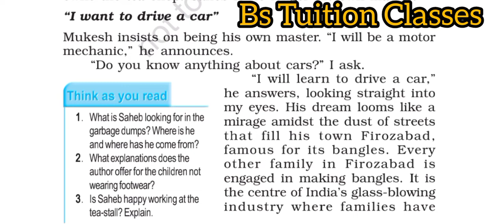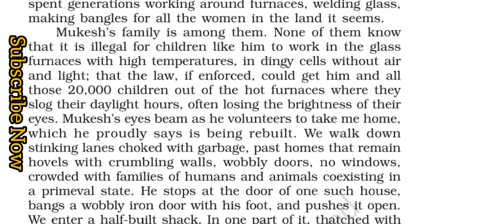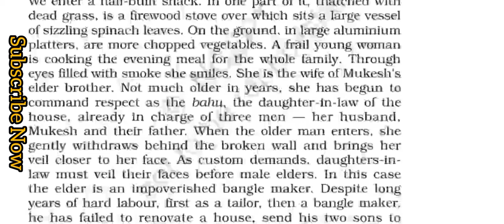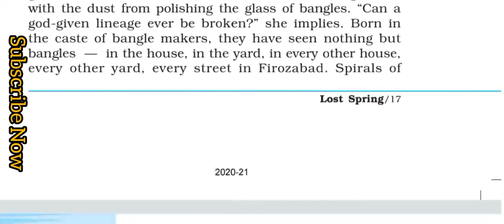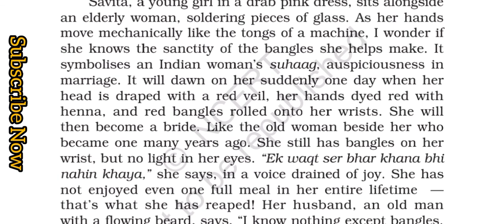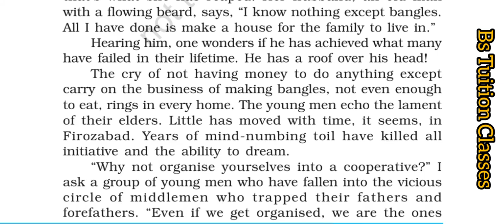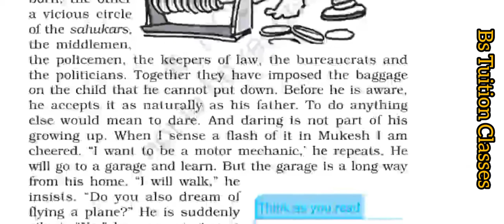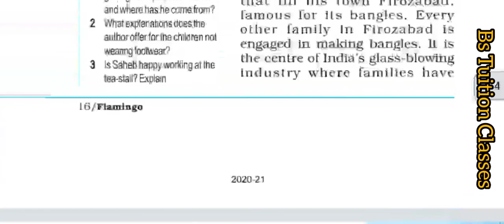Lost Spring Class 12 Line By Line Hindi Explanation Flamingo lostspring Bs_Tuition_Classes.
Lost Spring Explanation
 I am Biswajit Sutradhar, I welcome you to Bs Tuition Classes. If you are looking for Lost Spring English to Hindi Explanation, details Study of Class 12 then this video 📷 is for you.

In this video you will get the details Study of Lost Spring - Stories of stolen childhood.

Some Main Points of Lost Spring
"Sometimes I find a rupee in the garbage"
'My mother didn't bring them down from the shelf '
Seemapuri, A place on the periphery of Delhi
Garbage to them is Gold 🥇
Saheb is no longer his own master
Saheb-e-Alam which means the lord of the universe
I want to drive a car - mukesh
Two distinct world - one of the family caught in a web of poverty other is sahukars , middlemen, policemen, keepers of law, the bureaucrats.

Some Important Questions of Lost Spring ---

What is Saheb looking for in the garbage dumps? where is he and where has he come from?

What explanations does the author offer for the children not wearing footwear?

Is Saheb happy working at the tea-Stall ? Explain.

who is Anees Jung?

Mention the hazardous of working in the glass bangles industry .

How is mukesh's attitude to his situation different from that of his family?

Can a god given lineage ever be broken ?

What is Suhaag?